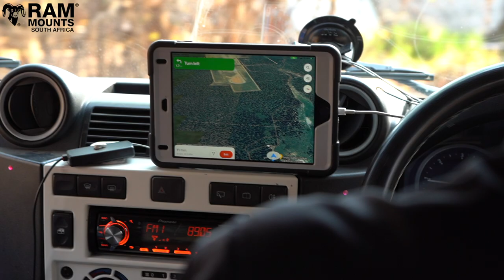The Ram Tough Test: Are Ram Mounts Really That Durable? @rammount_sa @RAMMount@RAMMOUNTUK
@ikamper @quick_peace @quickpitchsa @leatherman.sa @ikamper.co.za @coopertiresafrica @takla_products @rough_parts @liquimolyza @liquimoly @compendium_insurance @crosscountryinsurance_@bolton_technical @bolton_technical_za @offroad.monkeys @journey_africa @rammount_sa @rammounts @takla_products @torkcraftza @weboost